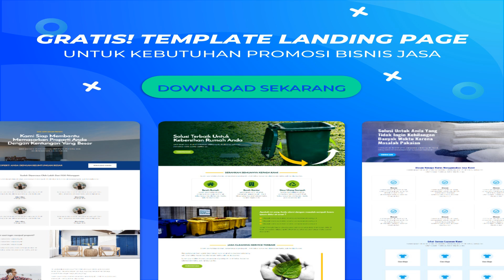Review Landfoster Jarvis: 30+ Template Landingpage Kekinian Khusus Untuk Jasa Atau Service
Landfoster Jarvis adalah kumpulan template landing page kekinian
untuk kamu yang punya jasa atau service

produk template landing page dari landfoster jarvis ini,
selain punya veri landing page gratis juga
Merupakan Cara Termudah & Tercepat Memperkenalkan Bisnis Jasa & Servis di Internet
Jika Anda pemilik bisnis jasa & servis yang ingin mulai melakukan promosi di internet,
maka informasi ini wajib Anda ketahui.

template landing page kekinian yang akan anda dapatkan:

Jasa Angkutan Barang
Jasa Antar Jemput Anak Sekolah
Jasa Arsitek
Jasa Cuci Kiloan
Jasa Cuci Kendaraan
Jasa Cleaning Service
Jasa Desain Interior
Jasa Desain Logo

Gratis update

atau